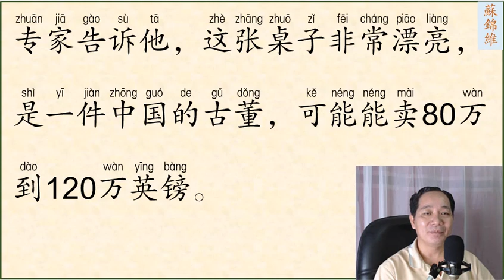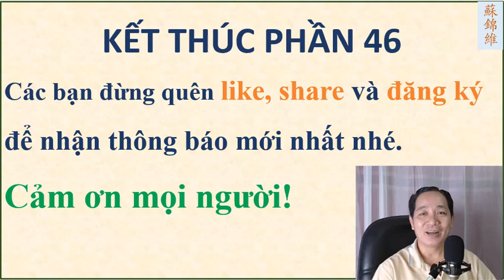ĐỌC BÀI VĂN NGẮN PHẦN 46